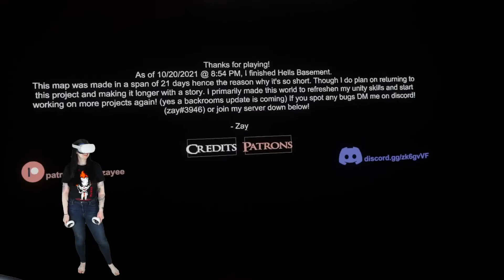The basement from your NIGHTMARES! - VRChat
In today's video, Jade and I reluctantly ventured into HELLS BASEMENT, a super spoopy VRChat horror map with puzzles and strange beings lurking in the darkness...

... Did we make it out ALIVE?

Guest starring - CoyoteWildfire. [Twitch.tv/coyotewildfire]

You can also find me on my other socials here!